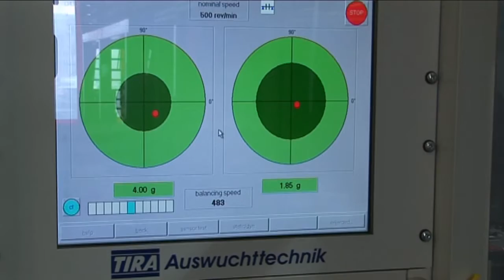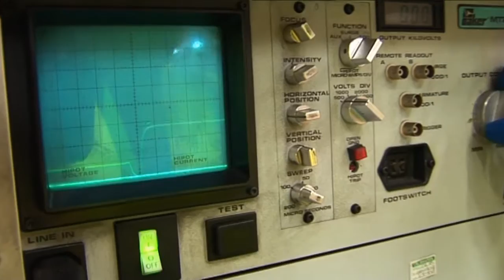Associated Rewinds (Ireland) Limited - DC Motor Overhaul